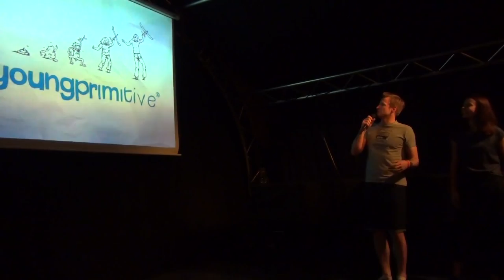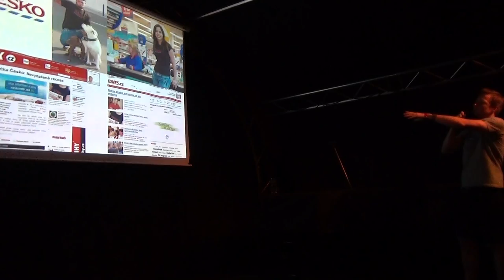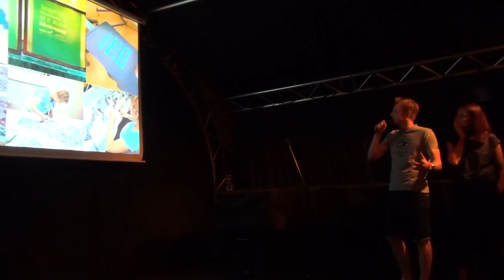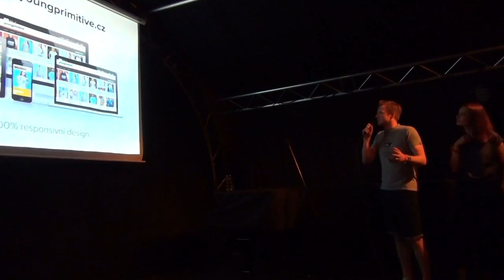PechaKucha Night Olomouc vol. 2 - Youngprimitive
WE ARE CZECH FASHION LABEL
V nabídce tohoto brněnského návrhářského dua najdou něco pro potěšení a hlavně na oblečení
příslušníci obou pohlaví. Pánové si zajistévyberou některé z tiček s vtipným potiskem. Dámyse určitě nechají zlákat zajímavě střiženými šaty.Nebo byste raději legíny inspirované Pietem Mondrianem?